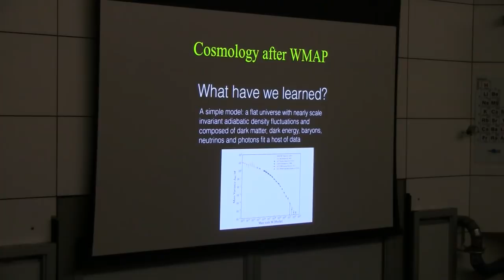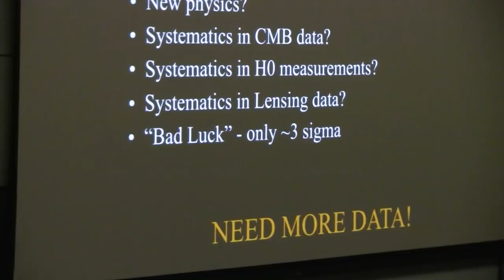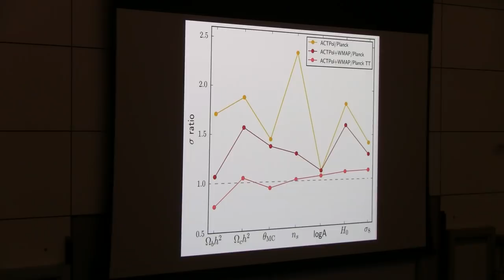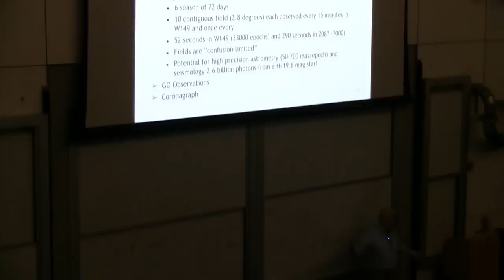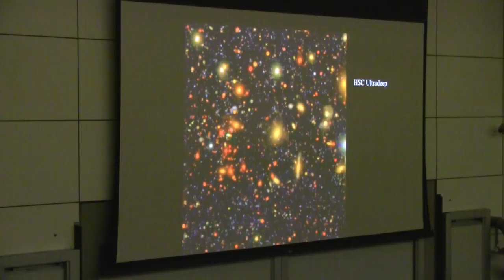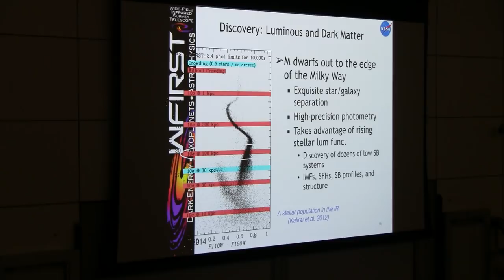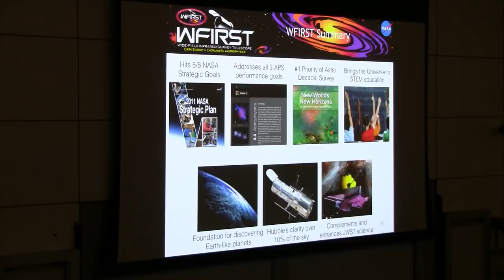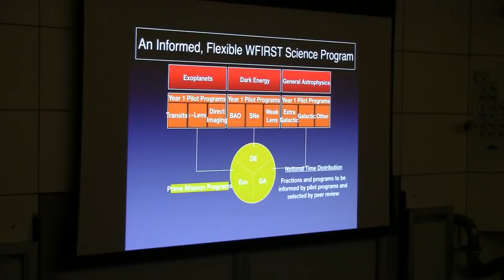David Spergel “The Search for Dark Energy and NASA’s WFIRST mission”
Stanford University

4:30 p.m. on campus in Hewlett Teaching Center, Rm. 201

David Spergel
Princeton University

“The Search for Dark Energy and NASA’s WFIRST mission”

Over the last twenty years, there has been growing evidence that our universe is dominated by dark energy.  The nature of this dark energy remains a mystery.  Is it the signature of the breakdown of general relativity or vacuum energy associated with quantum gravity?  I will review the current observations and note the intriguing tensions between measurements based on the cosmic microwave background (CMB) and local measurements of the expansion rate of the universe and the amplitude of density fluctuations.  I will then discuss on-going and upcoming CMB experiments and the role of the WFIRST mission in studying the nature of dark energy.  I will also discuss the broader scientific mission of the WFIRST mission and its current status.